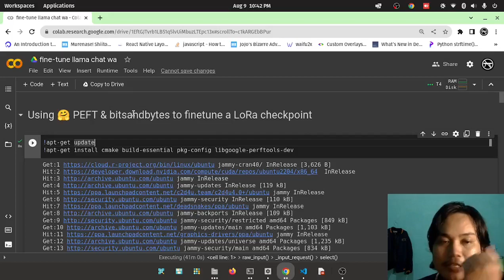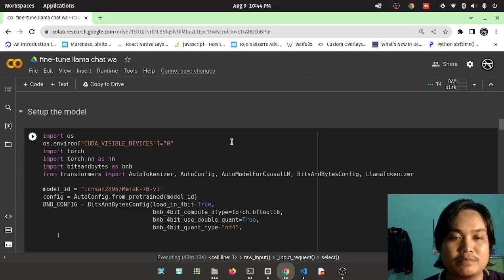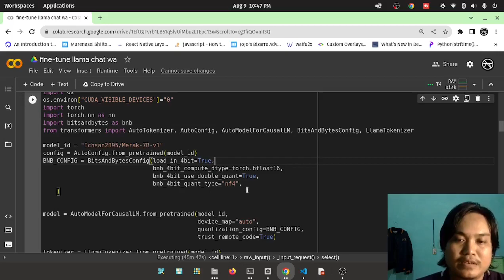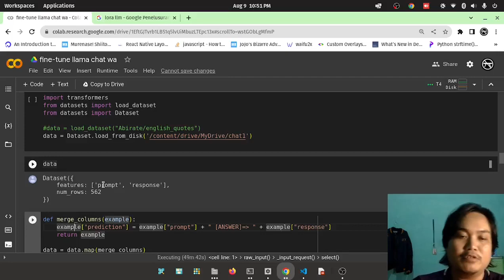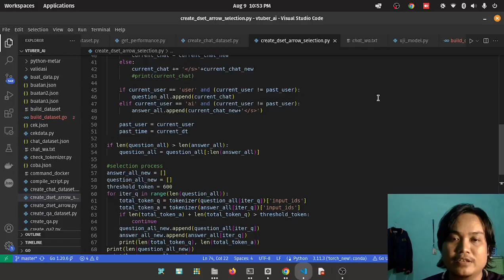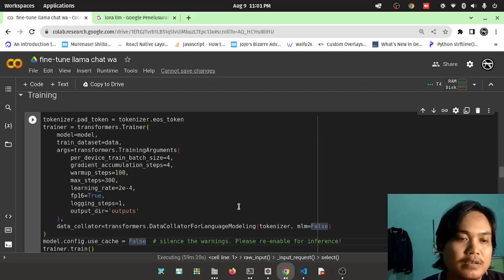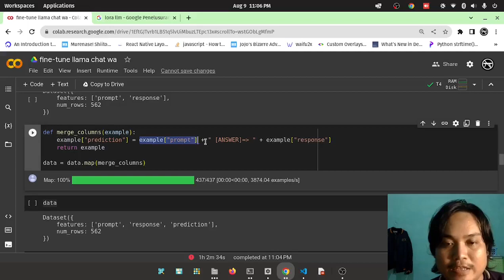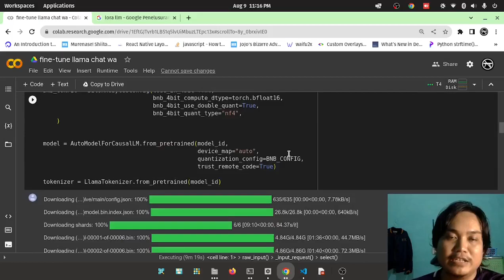Step by step training an LLM to build a personality ai chatbot